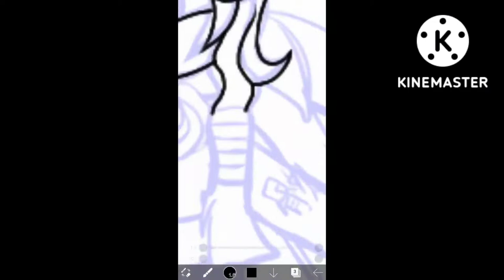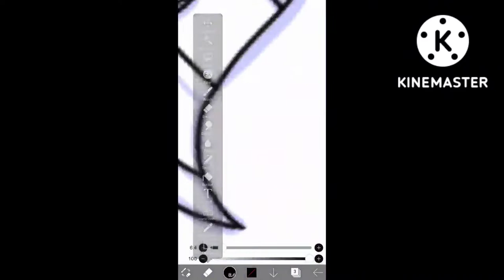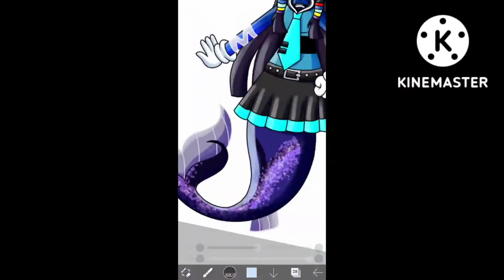Speedpaint of Josie and her friends Fusion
Gift to @miyuverseofficial

The Azure Quartier and Cleo Sertori are Fusion Together.

Program:
IbisPaint X
KineMaster

Characters from:
Vocaloid
The Powerpuff Girls/Cartoon Network
Sonic The Hedgehog/SEGA
H20 Mermaid Adventures/Fantasia Animation/Netflix